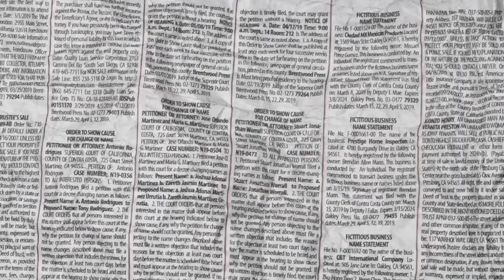“Necesitamos Más Tolerancia En Puerto Rico” Nos Estamos Acabando Nosotros Mismos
Trifulca Media Presenta:
La Cruda Verdad Con Alex Torres y Omar Vazquez quienes hablan sobre la reciente ola de asesinatos y crímenes que están sucediendo en nuestra Isla del Encanto Puerto Rico.

Youtube alterno el de Trifulca Wrestling Media Clips

Apple Podcast

Anchor